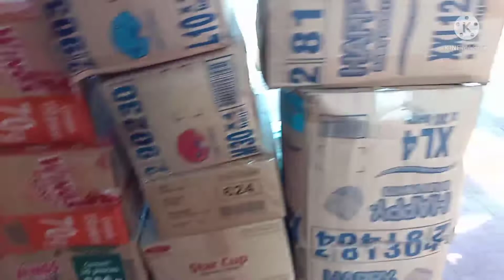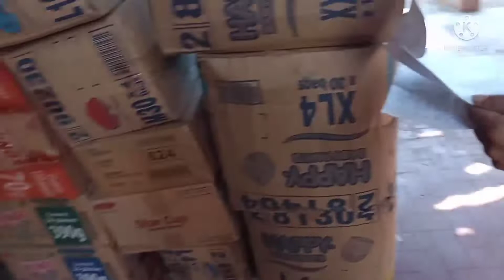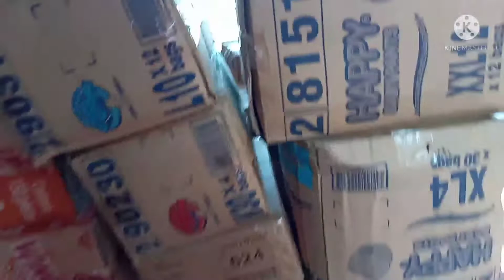NEW DELEVERY UPDATE PART 2